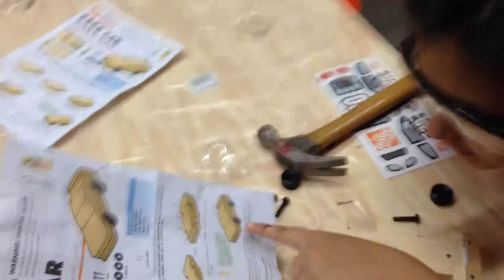Jessa at the February Home Depot Kids Project 2 of 2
First Saturday of the month Home Depot gives away free wood projects for kids to put together with hammer, nails, glue and (sometimes) screwdrivers.